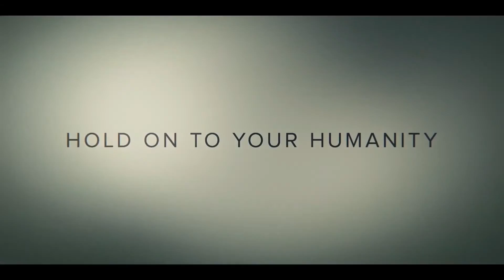INVASION Bande Annonce (2021)